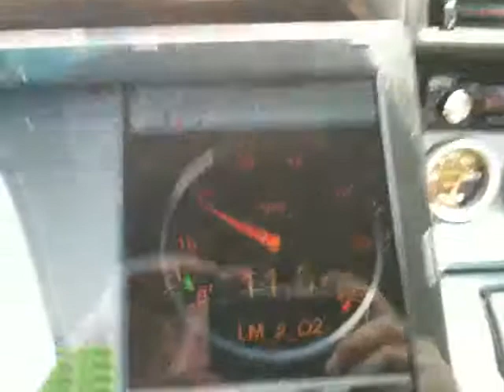Honda Prelude road tuning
Marcus's 3rd Gen Honda Prelude 2.0 litre non v-tec on 98 pump gas, first tune on 22 pound.